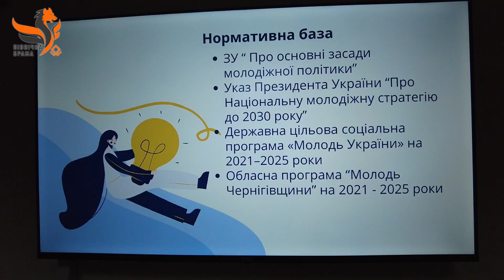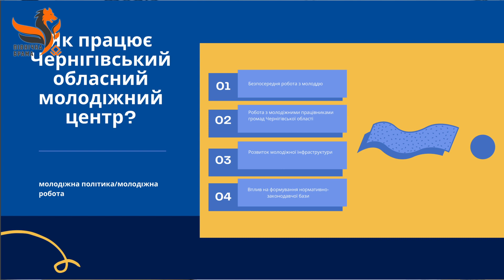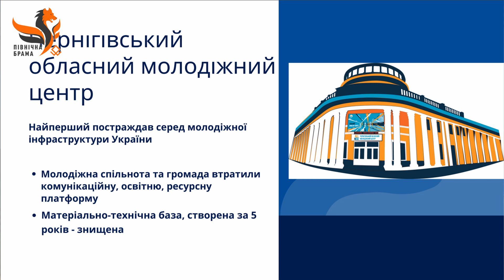Як захистити інтереси молоді в громадах Чернігівщини? Про молодіжні ради, центри й простори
Представники громад обміняються досвідом роботи в молодіжній сфері на зустрічі в Чернігові 19 березня.
Фахівці закликають кожну територіальну громаду розроблювати місцеву молодіжну політику і чітку місцеву програму підтримки молоді.
Коли в кожній громаді будуть для роботи з молоддю і свої програми, і центри - тоді міста й села зможуть залучити міжнародні фінансові ресурси саме для людського розвитку.